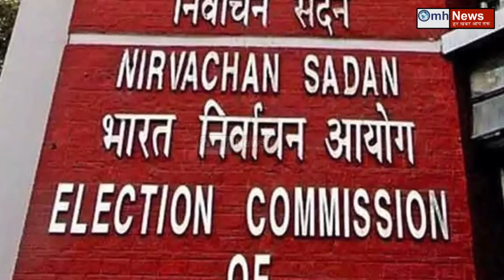Shinde Camp के एक्शन से Uddhav camp को सताया ये बड़ा डर!सुप्रीम कोर्ट पहुंचे Thackeray!